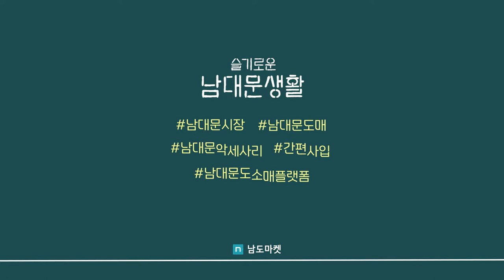Namdaemun Accessories Wholesale - Bonito A / Wonrentang / Namdo Market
Namdaemun Accessories Wholesale (Earrings, Necklaces, Key Rings) - Bonito A / Wonrentang / Namdo Market

Bonito A. (Bonito A.)
Room 151, Wonrendang, 2nd floor, Building E, 21 Namdaemun Market 4-gil, Jung-gu, Seoul
korea

Kakaotalk ▶ NDmarket

For more detailed information, please visit the Namdo Market blog.